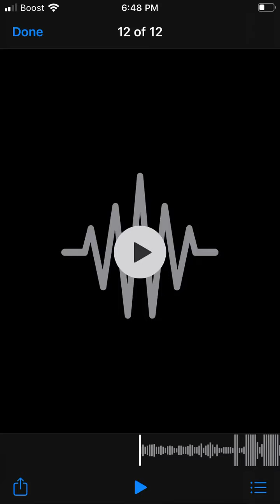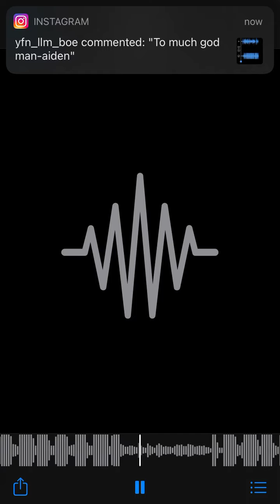My brother story